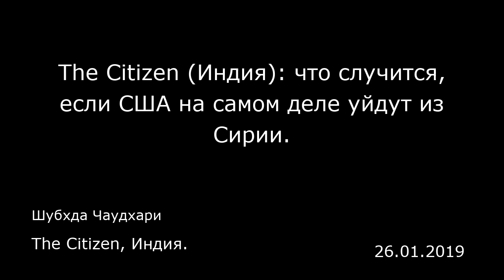The Citizen (Индия): что случится, если США на самом деле уйдут из Сирии. The Citizen, Индия.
The Citizen (Индия): что случится, если США на самом деле уйдут из Сирии.
The Citizen, Индия.
Шубхда Чаудхари
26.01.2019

После внезапного объявления о выводе двух тысяч американских военнослужащих из Сирии президент США Дональд Трамп приостановил этот процесс. Назвав Сирию местом «песков и смерти», он больше не говорил о порядке или дате выхода американских войск из Сирии.  В заявлении, напоминавшем политическую демагогию вокруг вывода войск из Ирака во время президентства Обамы, в Белом доме заявили, что молчание по поводу времени и масштаба вывода войск из Сирии вызвано стремлением обеспечить безопасность Соединенных Штатов, защитить их интересы в Западной Азии и интересы курдских Отрядов народной самообороны (YPG).  За неожиданным заявлением Трампа последовала отставка спецпредставителя США по борьбе с ИГ* ( запрещена в РФ — прим. ред .) Бретта Макгерка и министра обороны Джеймса Мэттиса, призвавших к несогласию администрацию президента и военно-промышленный комплекс. Чтобы понять, что может произойти дальше в нынешней ситуации неопределенности, «Ситизен» задал вопросы вице-президенту отдела по делам Ближнего Востока и Южной Азии исследовательского центра «Стратфор» Камрану Бокхари. Бокхари также преподает внешнюю политику и национальную безопасность сотрудникам канадской военной разведки в Оттавском университете.  — Какое влияние на ситуацию в Западной Азии окажет вывод войск США из Сирии?  — Главным последствием будет расширение операции турецких военных и их союзников в северо-восточной Сирии. Это создаст конфликт турецких сил с войсками сирийской армии, курдскими ополченцами и ИГ*.  — Ка...